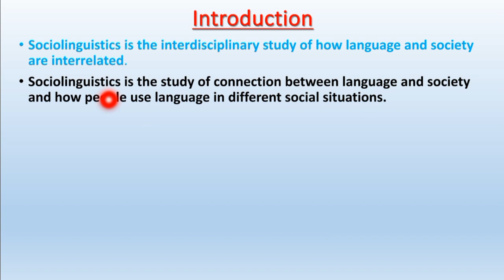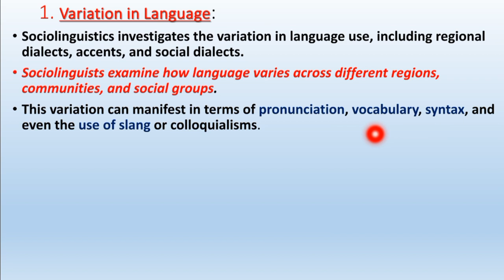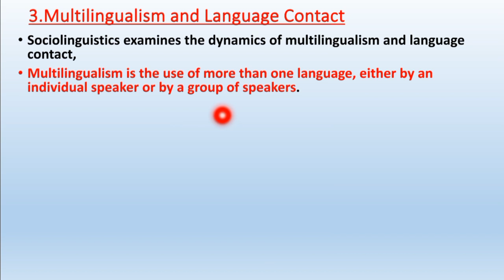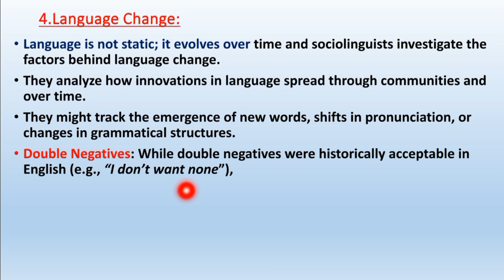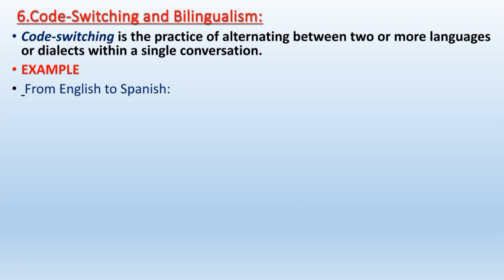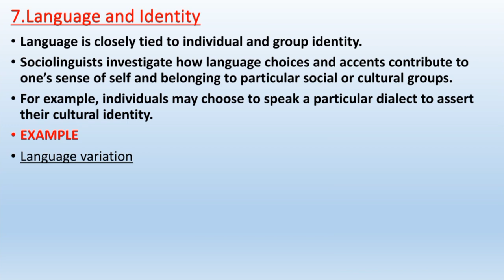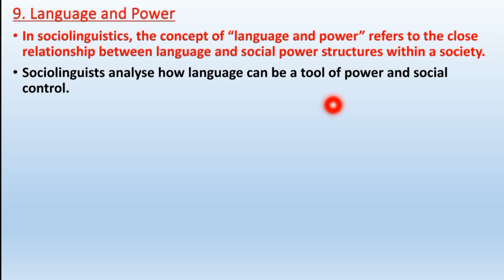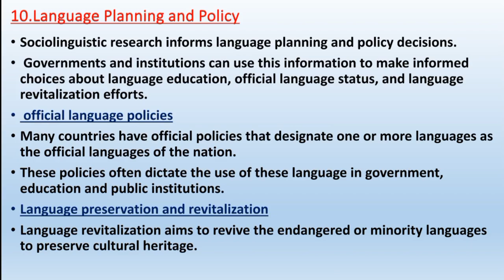Scope and Ramifications of Sociolinguistics | Lec # 02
Assalamoalaikum Students. Hope that you all will be fine. This new series will be  about Sociolinguistics and we will discuss a lot of concepts in it. This 2nd lecture is about the scope and ramifications of Sociolinguistics.

Introduction to Sociolinguistics lec # 01